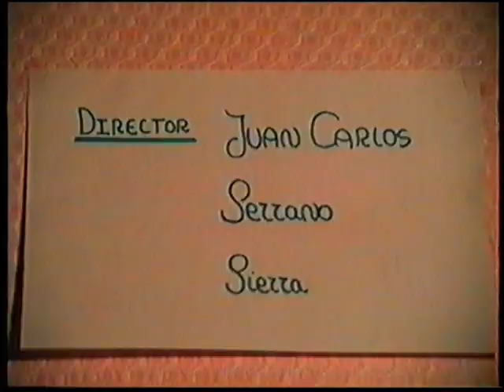PILAR 1990 SEMBLANTE ARAGONÉS